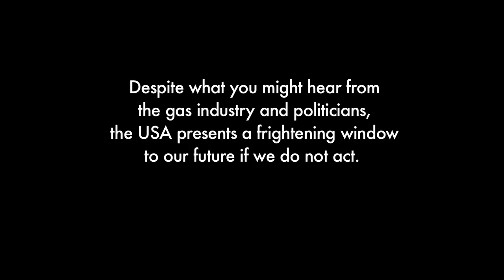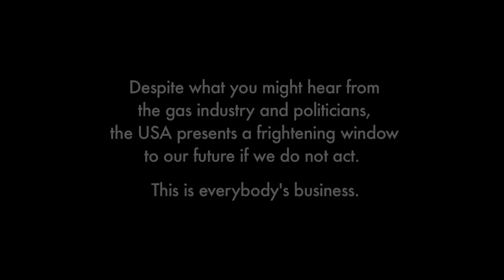John Fenton ' Warning From Wyoming' (20 mins, Casino)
This is a 20 minute cut of Wyoming rancher John Fenton's presentation at Casino, northern NSW Australia on 25 Feb 2014. John has a terrible story to tell about the effects of invasive gasfields on his property and family and explains how to avoid the same thing happening to you and your community. Thanks to Jeremy Buckingham and Max Phillips for the additional stills from Jeremy's Frack-Finding Tour', and thanks to Jeremy for bringing John to Australia.